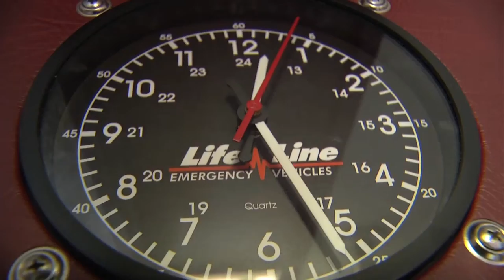Teddy's Story 8-15-13